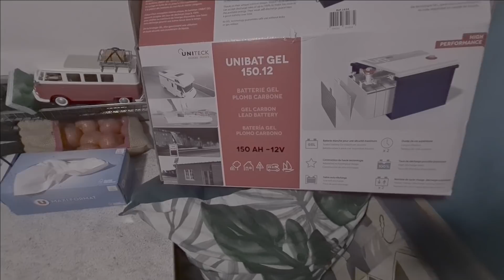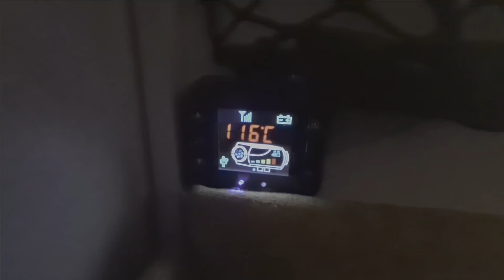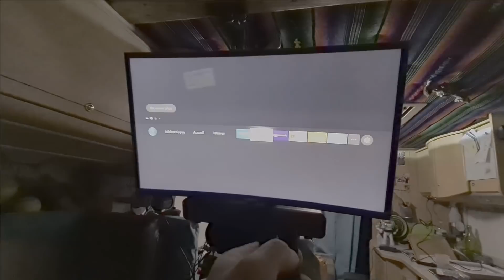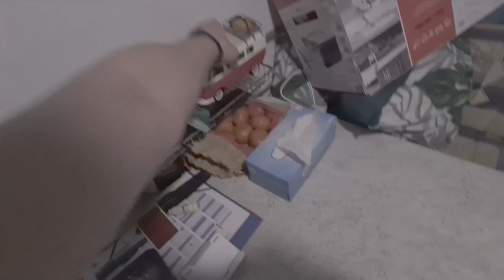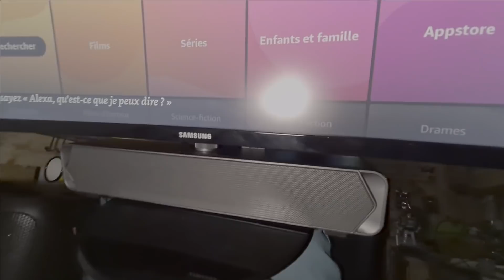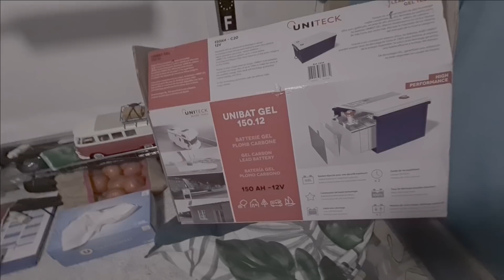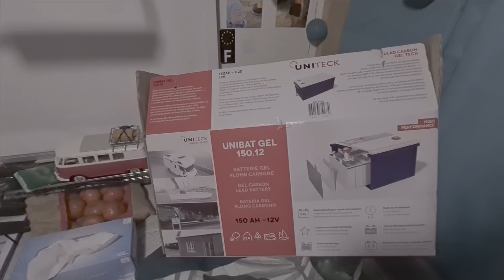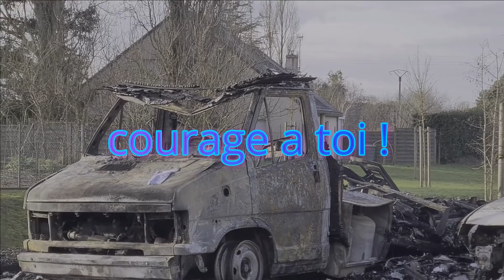SE RENDRE A L EVIDENCE / FAQ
travailler je pense que c est une bonne solution dans mon cas pour attendre que ce covid nous rouvre un peu plus nos liberté

15 % de reduc avec :  SIMPLE15

mon chauffage

mini kit solaire d appoint

cles tv amazon

mini barre son

RESTEZ VOUS MEME !!! NE PRENNEZ PAS LE MELON NE PAS ETRE VOUS MEME !!!